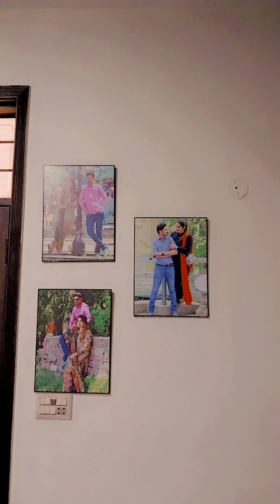Room Decoration in less budget|Middle class bedroom decorating ideas|small bedroom makeover ideas